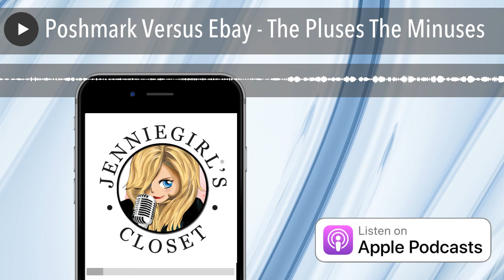Poshmark Versus Ebay - The Pluses The Minuses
Jennie Walker , founder of Jenniegirl's Closet, a styling and resale business, discusses her opinions on the things she loves about Poshmark and Ebay and the things she feels should be improved